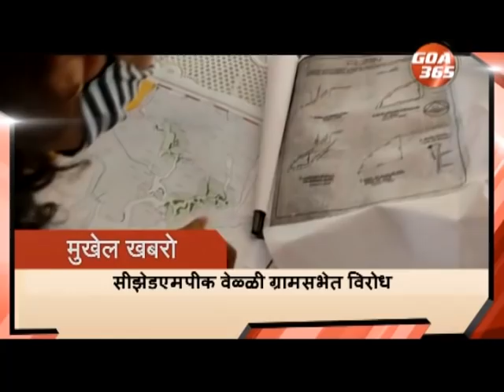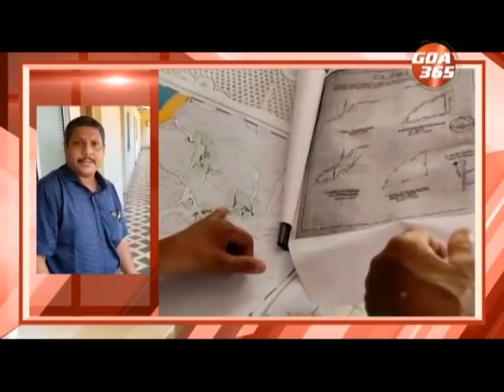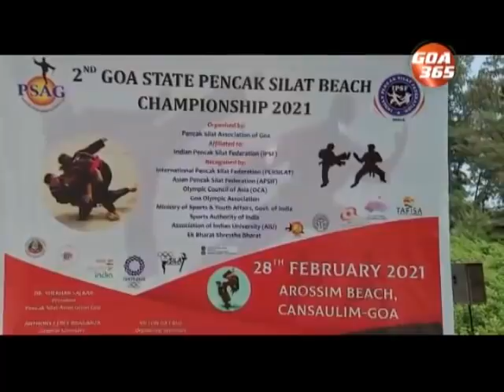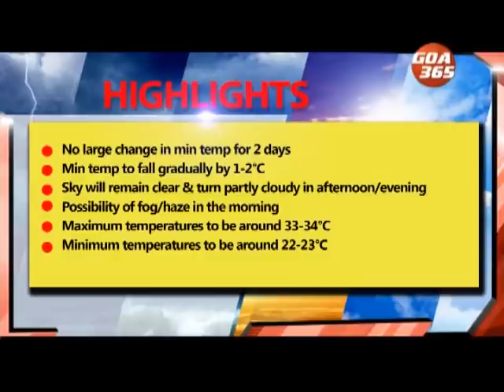GOA365 28th Feb 2021 Konkani Khobro